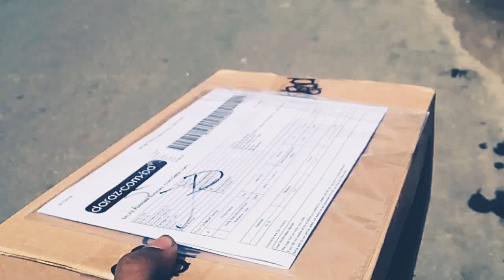My daraz product